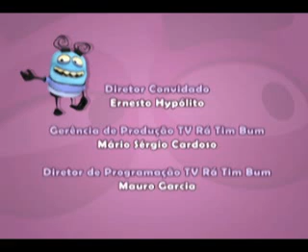Traçando Arte - Carybé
Carybé foi o argentino mais baiano que já existiu.